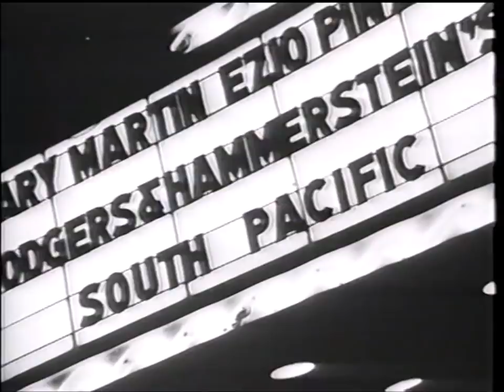Mary Martin Kennedy Center Honors 1989-- Larry Hagman, Bernadette Peters, Charlotte D'Amboise